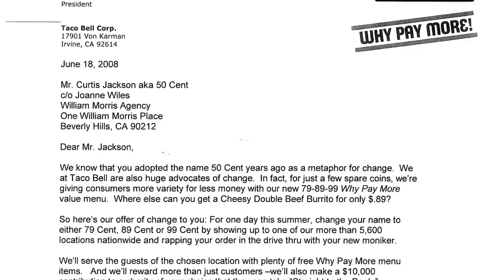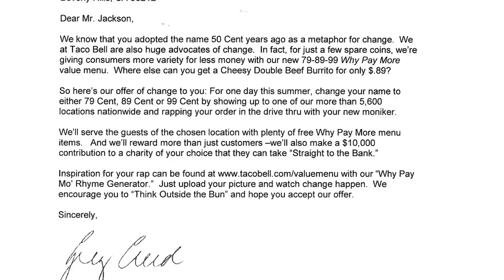Most Ridiculous Celebrity Lawsuits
Discover the bizarre lawsuits that some celebrities have filed in this entertaining video. From 50 Cent's lawsuit against Taco Bell to Johnny Carson's lawsuit against a porta-potty company, you won't believe the absurdity of these legal battles.